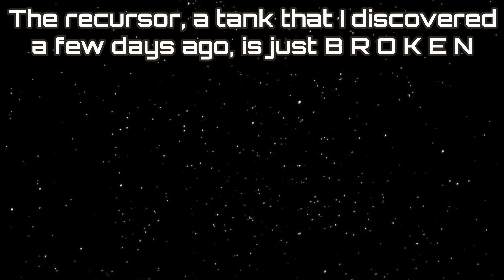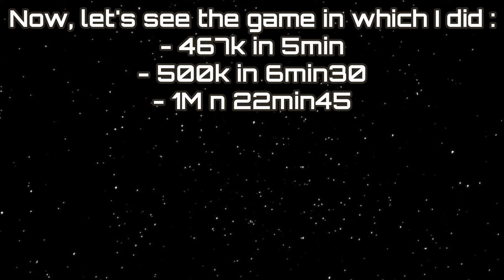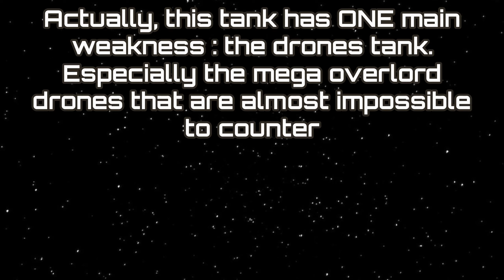RECURSOR.EXE (this tank is a JOKE !!!) | Arras.io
WTF is this tank it's absolutly broken.
Musics used in the video :
Timestamps :
0:00 Lauching recursor.exe
0:18 How to upgrade the tank ?
0:28 How to play the tank ?
0:33 1st technique
0:56 2nd technique
1:24 3rd technique
1:50 1,46M game
3:22 500k
5:47 1M
7:27 Counters against Recursor
7:37 Outro